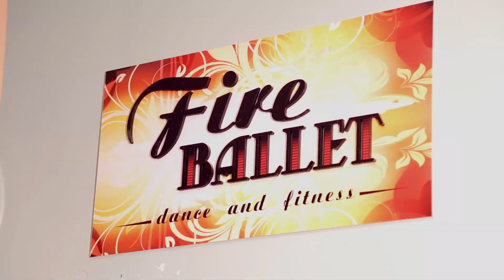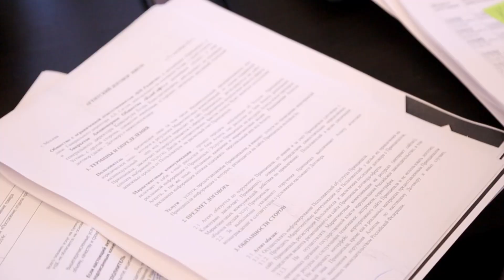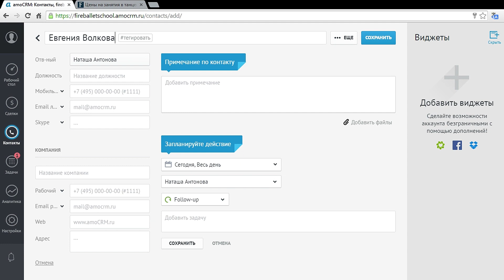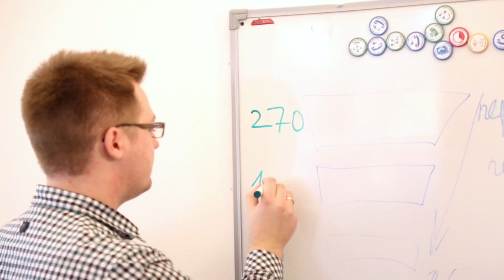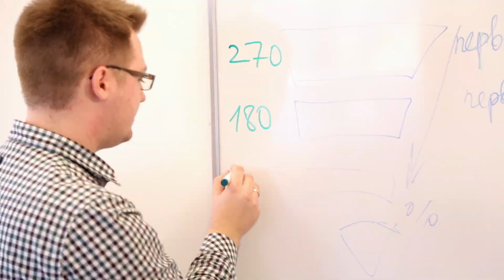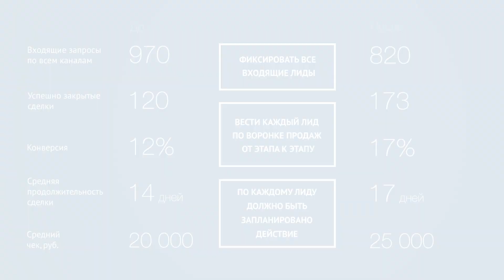CRM для малого бизнеса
Нас часто спрашивают, какой эффект дает внедрение CRM-системы? Для нашего эксперимента мы выбрали школу танцев – типичный бизнес с типичным отделом продаж. В течение одного месяца мы измеряли все основные показатели отдела продаж – количество входящих запросов (лидов), среднюю продолжительность сделки, конверсию в продажи. Далее мы внедрили amoCRM и замерили те же показатели снова. Мы сравнили цифры до и после внедрения и определили, какой эффект дает внедрение CRM. Результат эксперимента смотрите в нашем видео!